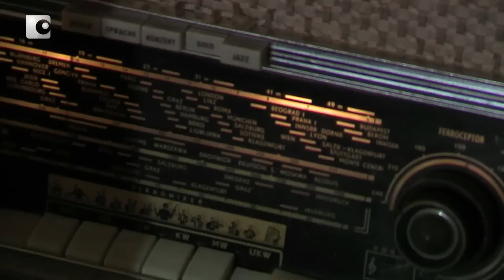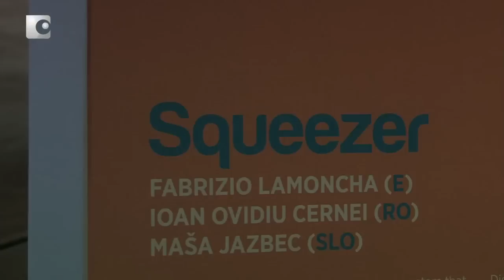ARS ELECTRONICA 2011 - Kunstuni Linz Teil 1. fhSPACE - FH St. Pölten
fhSPACEtv traf sich mit dem Kunstunistudent David Brunnthaler und sprach mit ihm über die Kunstuni Linz im allgemeine, sein Projekt "Oma, erzähl mal!" und die Projekte seiner Mitstudenten, welche im Brucknerhaus gezeigt wurden.